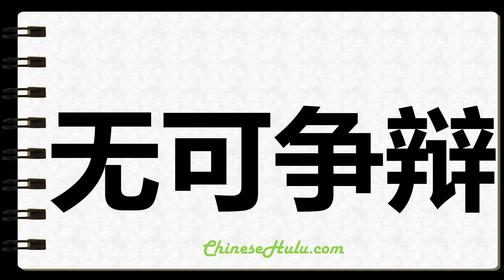How to Write Unarguable in Chinese